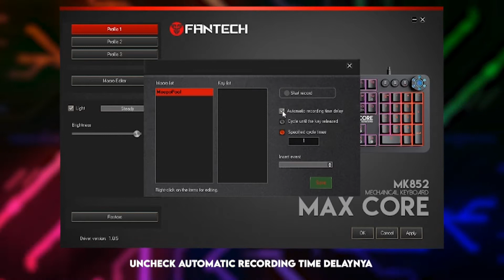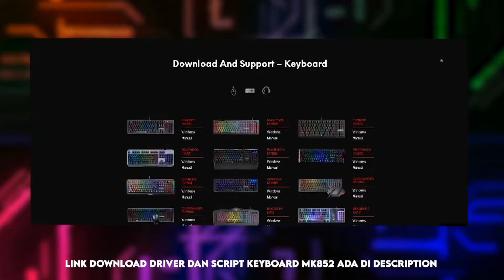SETTING MACRO KEYBOARD FANTECH MK852 (SCRIPT MEEPO POOF)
CALON JUARA! Untuk teman-teman yang bermain dota dan masih kaku menggunakan skill poof nya, berikut kita kasi tutorial script poof menggunakan keyboard Fantech Max Core MK852 dan bermain meepo seperti Pro Player.

Follow kami untuk info dan promo terbaru

Terimakasih

Gear Up & WIN